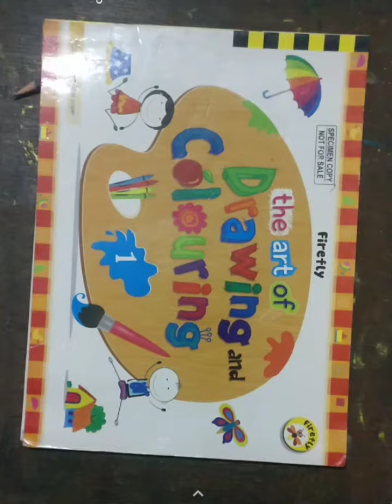Gr 1 D B Page no 29